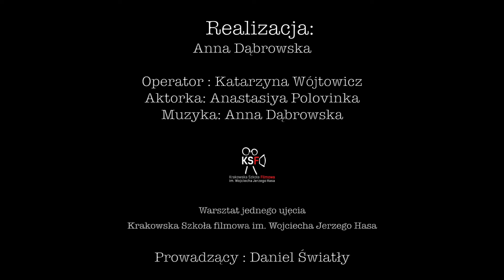Warsztat jednego ujęcia "Interior" Ania Dąbrowska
W subtelności i kruchości ukrywa się ogromna siła. Ania Dąbrowska studentka 1 roku kierunku filmowego wydobyła ją za pomocą barw, światła i emocji.

Nie maluję smutku, ani samotności a jedynie światło na ścianie - miał powiedzieć o swoich obrazach Edward Hopper.
Malarz, w tym roku towarzyszył naszym studentom 1 roku podczas warsztatów jednego ujęcia prowadzonych przez wykładowcę Daniela Światły.